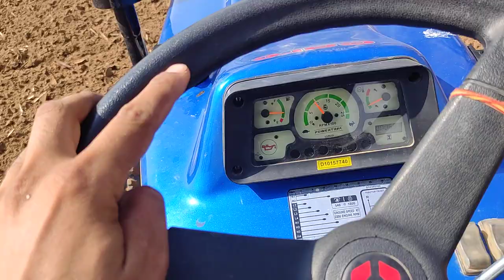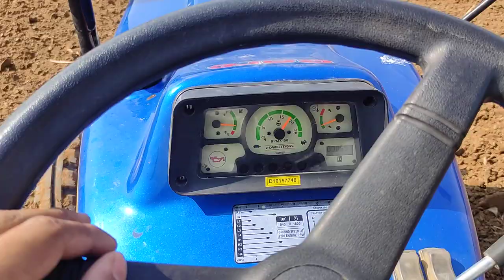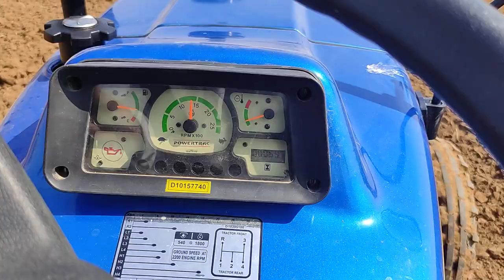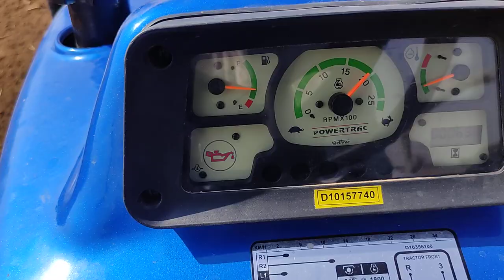Powertrac Euro 439 || 11 Cultivator (Triller) में क्या ये चल पायेगा || Pass or Fail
इस वीडियो में हम आपको ट्रैक्टर से जुड़ी हुई कुछ जानकारी देने वाले हैं।
इस वीडियो मे आपको ये बताया जाएगा की cultivator के साथ ट्रैक्टर को अच्छे तरीके से कैसे चलाया जा सकता है। तथा Cultivator की सही सेटिंग कैसे की जाए||
तथा powertrac euro 439 का 11 के cultivator को लेकर चलने में सक्षम है या नही||
कृपया वीडियो को अंत तक देखे ताकि आपको ये जानकारी मिल पाए।

अगर आपको वीडियो अच्छी लगे तो लाइक करना ना भूलें।
और अपने कीमती विचार भी कंमेंट मे बताएं।

nine tine cultivator # how to plough the land
powertrac tractor review # powertrac styring
powertrac with turbo charger # powertrac 2019 # best tractor # farmtrac powertrac euro 60 # powertrac 4455 average test new holland 3032 vs powertrac 439 ds

Sonalika Tiger
Escort new model
Powertrac new model
Farmtrac new Model
Sonalika new model
escort new model
hmt new model
Belarus new model
detuzfhar new model
mahindra new model
swaraj new model
ace new model
solis new model